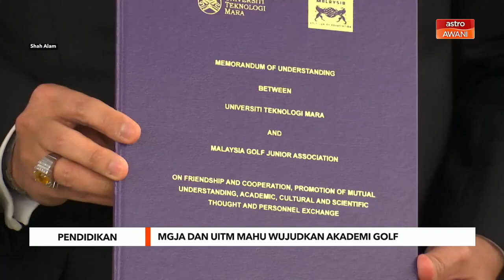Pendidikan | MGJA dan UiTM mahu wujudkan Akademi Golf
Persatuan Golf Junior Malaysia (MGJA) dengan kerjasama Universiti Teknologi Mara (UiTM) menyasarkan untuk memperluaskan lagi inisiatif dan usaha mengasah bakat-bakat baharu dalam sukan golf dengan menyasarkan untuk menubuhkan Akademi Golf.

Menurut Presiden MGJA Datuk Seri Dr Ir Mohizam Ibrahim, perkara tersebut masih dalam peringkat awal perbincangan bersama pihak UiTM menerusi Fakulti Sains Sukan dan Rekreasi (FSR).